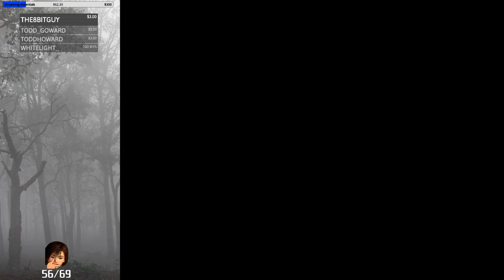Harry Potter and the Sorcerer's Stone PS1 part 2